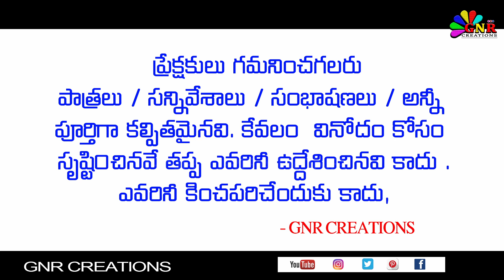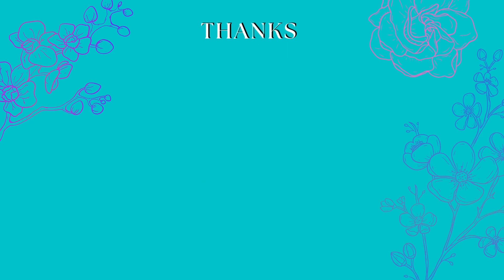Chintamani Natakam Part - 34 || Firangipuram Gramam Guntur District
శ్రీ పోలేరమ్మ తల్లి దేవస్థానము 100 శతబ్ది  మహోత్సవల సందర్బంగా

    Chintamani Natakam :
x________________________x

చింతామణి :- శ్రీమతి జి. రత్నశ్రీ
సుబ్బారావు :- జయబాబు
శ్రీహరి:- అద్దంకి శ్రీకాంత్
గీత :- గుడివాడ కుమారి
బిల్వమంగళమూర్తి :- కొప్పరపు శ్రీనివాసరావు
రాజశేఖరుడు :- పైడి బీమవరం వాసు
దామోదరుడు :- వి. బ్రాహ్మయ్య మేస్త్రి
రాద :- శ్రీమతి మనోరమ

x____________________x

x____________________x

x_______________________________________________________________x